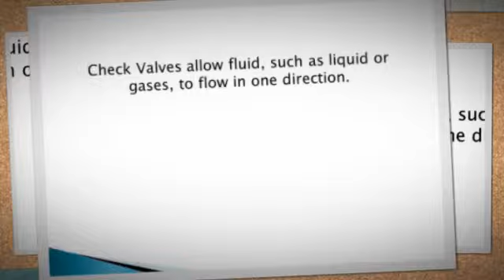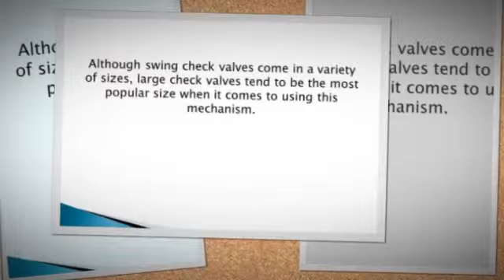Check Valves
Check Valves allow fluid, such as liquid or gases, to flow in one direction. They often involve two ports, which means that they have two openings, one for the fluid to enter and then one for the fluid to exit.

These valves are often included in parts in household items. They are available in stores in a wide variety of sizes ad costs and are generally small, simple, and inexpensive.

work automatically and are very rarely controlled by a person on the outside.

Valves are also utilized in chemical, water, oil and gas, power, pulp and the paper industry.

Another common application is in fire systems. An example would be the dry pipe fire sprinkler systems.

One common type of valve is a ball check valve. This valve is the closing portion; where the movable part is included in order to block the flow.

The movable part is a ball shape and is spring loaded in order to keep the valve shut.

For the valves that are designed without a spring, there is a requirement for reverse flow because that is how the ball is moved in the direction of the seat to create that seal.

The main seats located on the interior of the ball are attached to the ball into the seat and creates a seal which stops reverse flow.

This specific kind of valve is used in liquid or mini-pump dispensers.

The mechanisms commonly use small inlet and outlet ball check valves with both balls and seats made of artificial ruby, for both hardness and chemical resistance.

Over time, these valves are able to become worn out, and the seat can develop a crack.

The food processing industry needs to have a check valve manufacturer on hand to supply them with ball check valves.

This specific kind of valve helps with the flow of chemicals as well as food products known as liquid sugars.

Another kind of valve is a diaphragm check valve. This kind of valve uses flexible rubber diaphragms which are located in a spot so that it creates a normally-closed valve.

In order for the valve to open, the pressure level on the upstream side must be significantly greater than the pressure on the downstream side.

Once the positive pressure stops, the diaphragm will contract and move back to its original closed position.

The next kind of valve is a swing check valve or also called a tilting disc check valve. Although swing check valves come in a variety of sizes, large check valves tend to be the most popular size when it comes to using this mechanism.

An example of this type of valve is a flush-toilet mechanism. This example is able to be found on any toilets in society today but mainly in the western part of the world.

The process of the toilet involves the tank pressure holding the valve closed. If it stays open, then the tank will drain, and the flapper falls due to the forces of gravity.